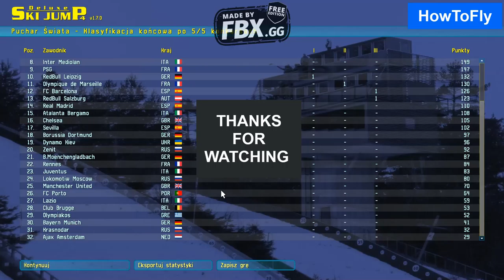DSJ4|Ga-Pa HS-140|How They Fly - Champions League clubs 20/21 #5/5 THE FINAL!!!!!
What is your favourite club?